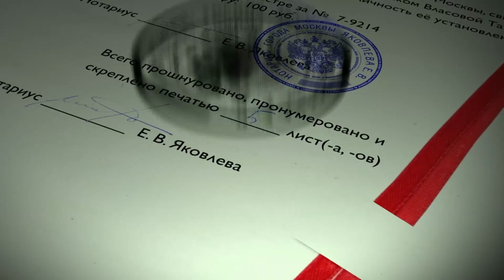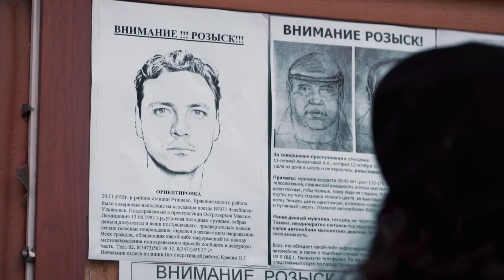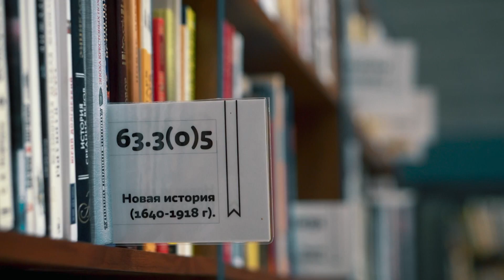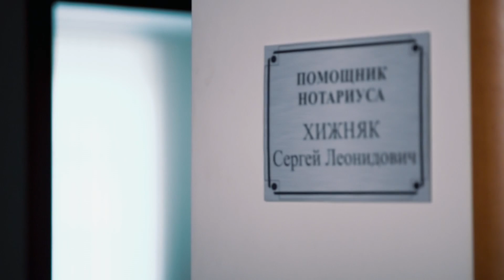Нотариус | Серия 18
Нотариус – посредник между клиентами и законом. Он удостоверяет факт того, что человек жив, любые сделки (договоры, завещания, доверенности и др.), принимает на хранение завещания, выдает свидетельства о праве на наследство... К нему идут, чтобы избежать судебную волокиту. Часто нотариус выступает не только в роли юриста, но и исповедника. В своем кабинете каких только жизненных историй ему не пришлось услышать, а также решать даже самые удивительные дела.
В каждой серии нотариус и его помощник будут разбирать дела двух клиентов, а зрители знакомиться с их историями, которые могут случиться с каждым. В программе можно получить профессиональный правовой ликбез, а также интересную сюжетную интригу. Не знаете, как договориться в спорных вопросах? Нотариус поможет!